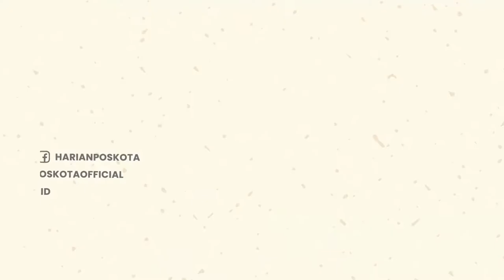Hiu Tutul Terdampar di Pantai Cangakan Jember, Diduga Kelaparan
Seekor hiu tutul terdampar di pantai Cangakan, Desa Sumberejo, Ambulu, Jember.

Diduga ikan raksasa tersebut kelaparan dan hendak mencari makanan di kawasan pinggir pantai.

Warga mengira, hiu tersebut hendak bermain, namun saat didekati ternyata kondisinya mati.

Diketahui, hui yang terdampar itu berbobot sekitar 1,5 ton dan panjang 8 meter.

Kaur Binopsnal Polres Jember, Aiptu Agus Riyanto menerangkan terkait hal itu.

Ia mengatakan, rencananya bangkai hiu itu akan dikubur di pinggir pantai.

Penguburan tersebut, dilakukan sebelum bangkai mengeluarkan bau busuk.